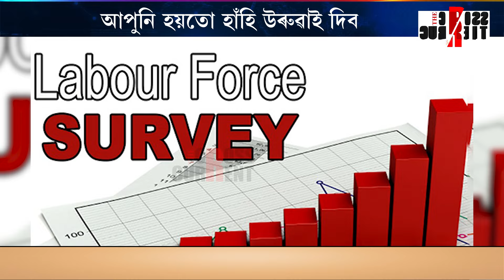৬ বছৰত ৬ কোটিক দিলে সংস্থাপন। এয়া এক অভিলেখ মোডী চৰকাৰৰ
৬ বছৰত ৬ কোটিক দিলে সংস্থাপন। হয়,এয়া এক অভিলেখ। আপুনি হয়তো হাঁহি উৰুৱাই দিব বিশ্বাসো নকৰিব ! কিন্তু মোডী চৰকাৰেই দিছে এই সংস্থাপন। ক’ত, কোনে কেনেকৈ পাইছে সংস্থাপন তাৰো ডাটা দিলে প্ৰধানমন্ত্ৰী মোডীয়ে।